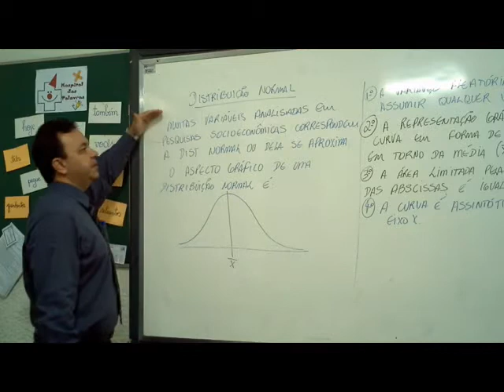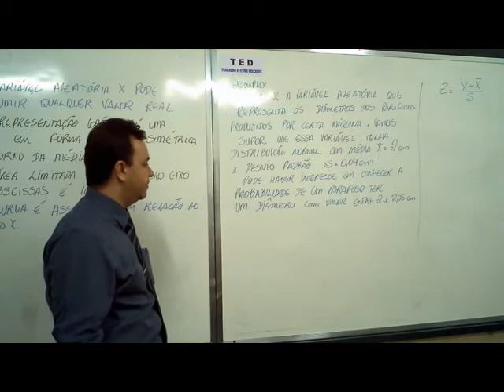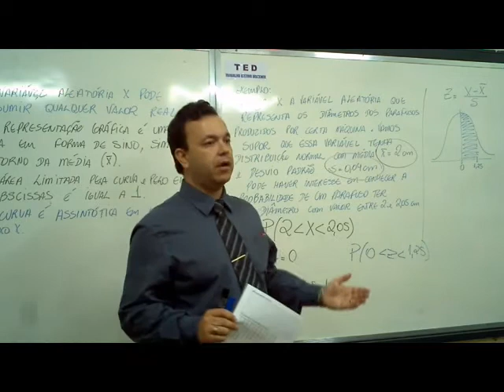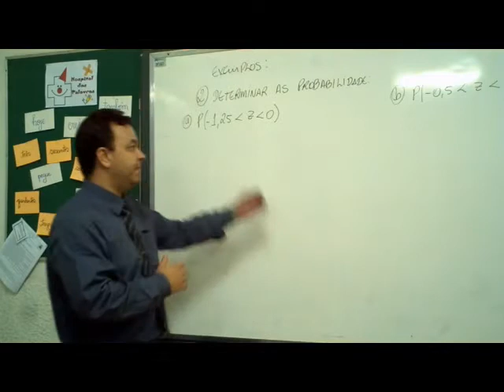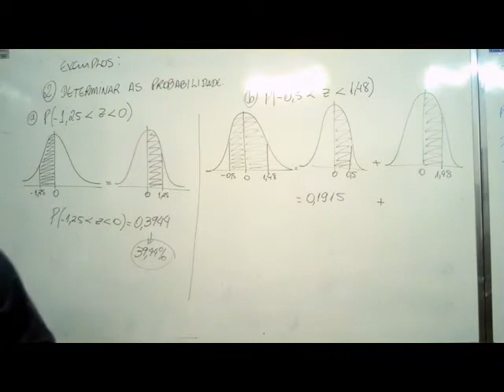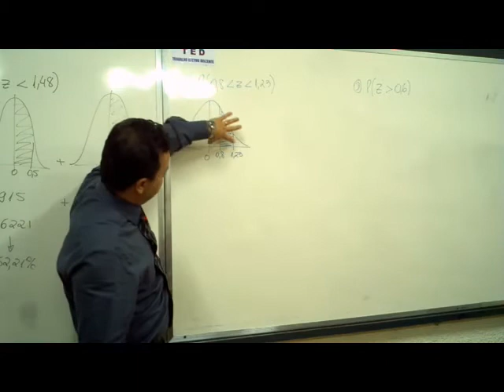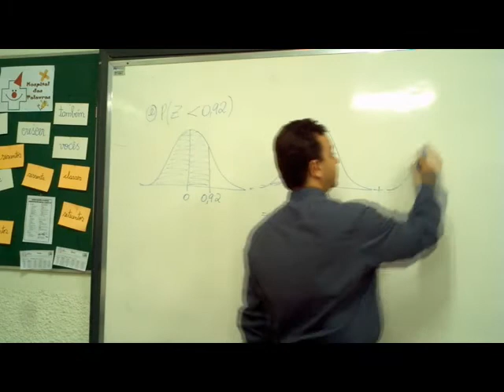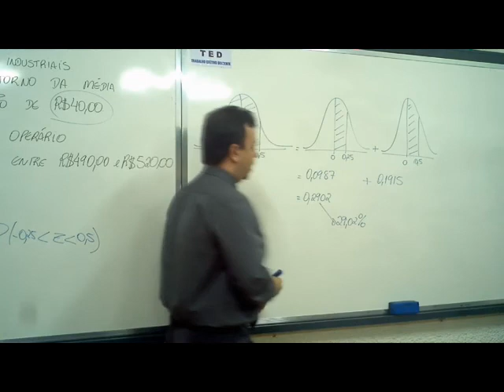Aula de Estatística - Distribuição Nominal - Probabilidade